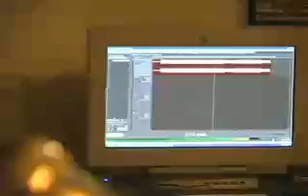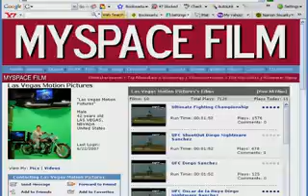video production las vegas